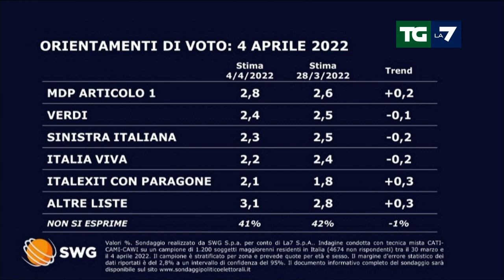Ultimi sondaggi: cresce il PD e cala la Lega, stabile Fratelli d'Italia